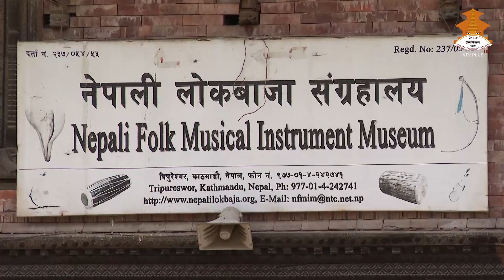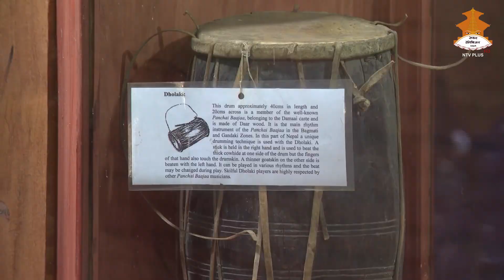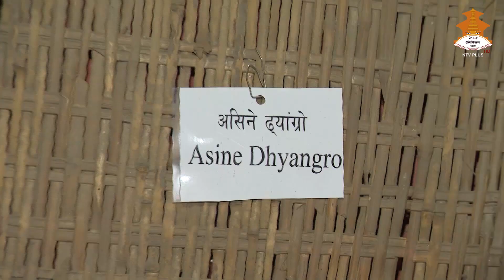HINDDA HINDDAI | NTV PLUS 2081-01-20